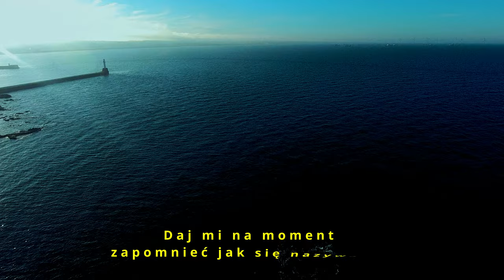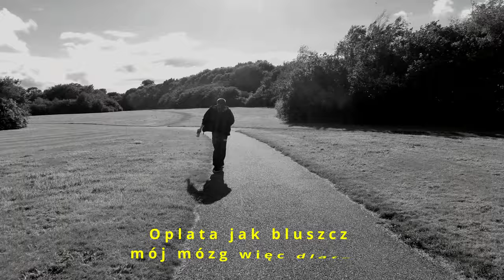Wiz Badger - Asteroida [Tu Gdzie Miałem Być EP 2024]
Muzyka/tekst/rap/mix: Wiz Badger
Mastering: Wojciech Szemik

"Tu gdzie miałem być" - to EP ,które powstawało w 2021r.
w momencie powrotu autora do domu rodzinnego po 7 latach emigracji.
Trudy przystosowania się do życia w miejscu, nie będącego już tym samym miejscem, które opuszczał 7 lat wstecz
zaowocowały pełnym emocji i nostalgicznym albumem.
Zawiera on 8 pozycji wyprodukowanych, napisanych, zmiksowanych, zaaranżowanych i zrealizowanych przez twórcę.
Album ,mimo iż dość różnorodny, jest utrzymany w jednej konwencji, tworząc spójną całość.
W projekcie użyte zostały fragmenty dialogów z filmu "Noce i dnie" (1975'), które merytorycznie
wzbogaciły ten zbiór emocji, odczuć i przemyśleń z którymi zmagał się w owym czasie autor.
Wideoklipy zostały stworzone z wykorzystaniem prywatnych materiałów, zarejestrowanych na przestrzeni wielu lat (niektóre mają ponad 15 lat). Całość stanowi "życiowy wideo-pamiętnik" autora.